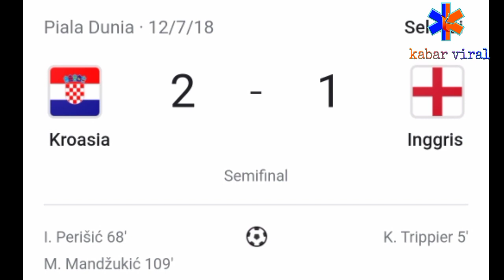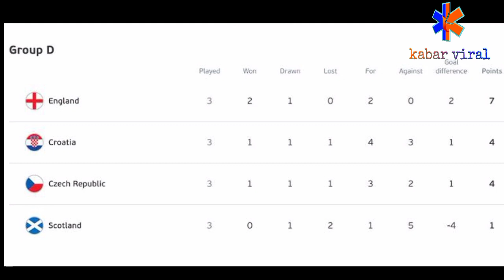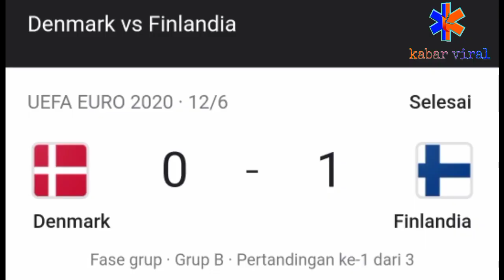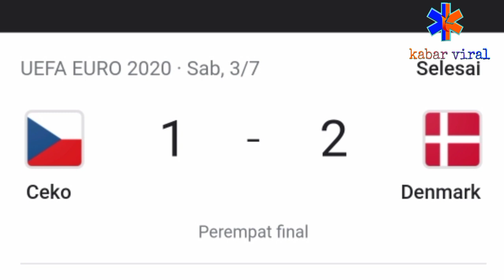INGGRIS VS DENMARK LIVE dini hari || England vs Denmark in euro 2020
Inggris vs Denmark di euro 2020
England vs Denmark in euro 2020

di video ini bisa saja terdapat video atau footage properti milik pihak lain.tapi di channel ini,kami  mengambil hanya sekedar sebagai tambahan informasi.kepada pihak yang bersangkutan,bisa hubungi kami di :